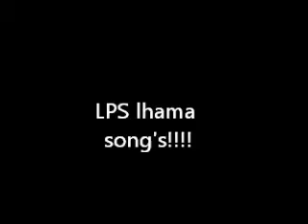LPS lhama songs